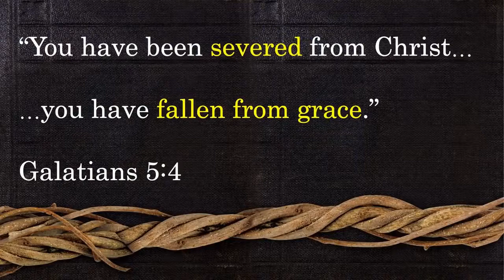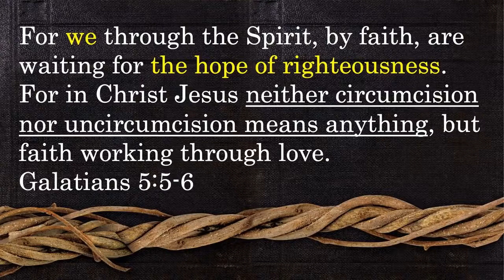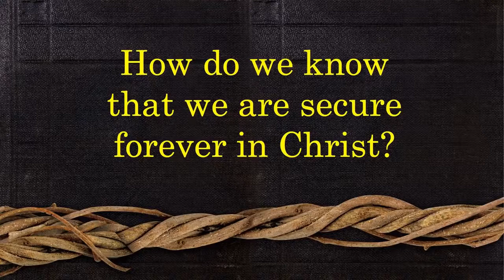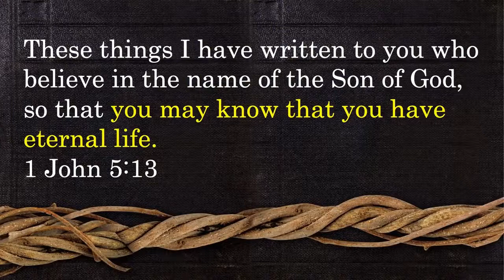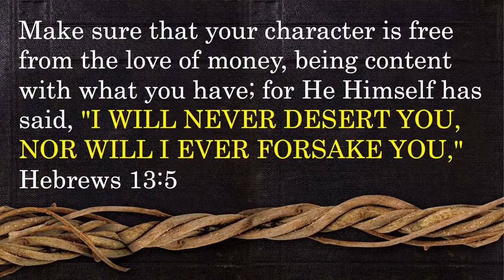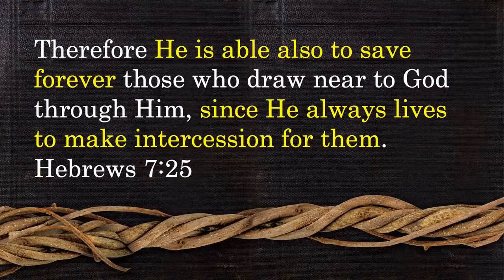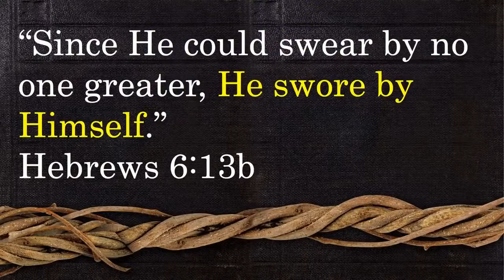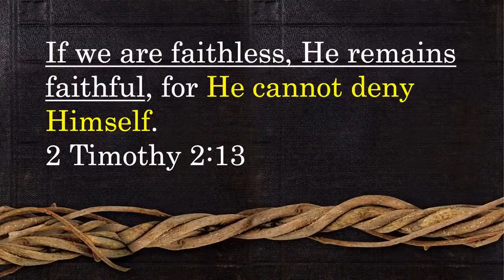You Can Fall From Grace and Lose Your Salvation II Andrew Farley 2021